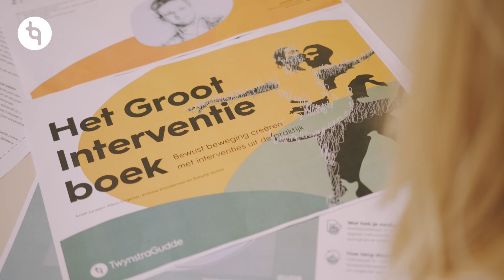Het Groot Interventieboek: micro-interventies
Marc van Leeuwen aan het woord over zijn favoriete interventie: micro-interventies. Micro-interventies is één van de hoofdstukken uit ‘Het Groot Interventieboek’.

Wil jij je interventierepertoire verbreden? Of ben je zoekende hoe je beweging in je opdracht kunt creëren? Bestel dan ‘Het Groot Interventieboek’. Een praktisch en pragmatisch boek dat je inspiratie en handvatten geeft.

Ga naar onze site voor meer informatie en om het boek te bestellen 👇